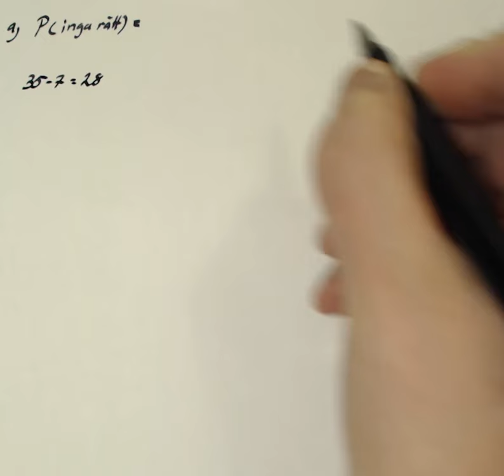Matematik 5000 1c Kap 5 Uppgift 5244